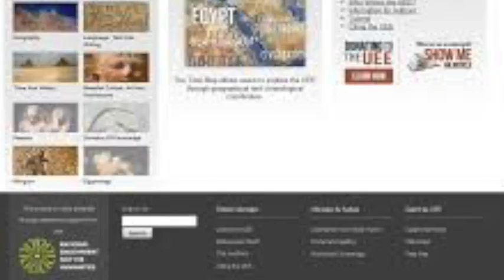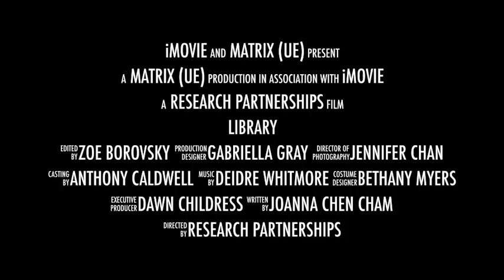Library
This video is about Library